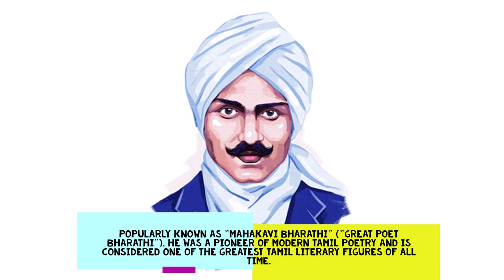Kakkai Siraginile B. Prabha Rao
This is a tribute to Mahakavi Subramaniya Bharati by by Smt. B. Prabha Rao.
About Smt. B. Prabha Rao - Smt. B Prabha Rao started learning Carnatic Classical Music (Vocal) under Late Shri H. A. S. Mani since the age of 7 years, in Mumbai. She was a student of Shanmukhanada Fine Arts for 2 Years. She joined Central College of Carnatic Music, Chennai in 1963 and obtained advanced training under great Masters like Late Shri. Semmangudi Srinivasa Iyer, Musiri Subramania Iyer, Smt. T. Brinda, Sandhya Vandanam Srinivasa Rao, Shri. T. K. Govinda Rao, Palghat K. V. Narayana Swamy & Shri TM Thyagarajan and passed Sangeetha Vidhvan Title Exam with First Class (Gold Medal). Since a very early age of 8 Years, have been winning many Music Competitions held in Mumbai, conducted by various local cultural sabhas which include Shanmukhananda Fine Arts, Bharatiya Fine Arts, Bharati Kala Mandram, Tamil Sangam and many more. In 1962, won All India Music Competition and Received President Award from Shree Sarvapalli Dr. Radhakrishnan. An All India Radio artist since 1962, she has performed in Mumbai & Chennai AIR. Presently hold ‘A’ Grade. Her programs have been broadcast on Akashwani & FM Radio Channels. She has also performed for Mumbai Doordarshan Metro Channel in 1998 and has been on National Channel for Southern region in 1996.

The Artistes -
Ms Devika Rao: – Student of Smt. B Prabha Rao and her Grand Daughter. She has been learning Vocal music under her Grandmother since childhood and has won Mumbai University Medal for Vocal Music during her Academics (BMS from Model College, Dombivli).

Vaikhyam Gopakumar on Mridangam: – A well known performing artist, he is a Post Graduate in Arts from Shree Swati Thirunal Sangeetam College, Trivandrum, Kerala and a B-High artist in All India Radio.

Anujan Krishnamurthy on Violin:- Gold Medalist & Winner of All India Radio 2003 Contest for best performance on Violin. He has been a student of Smt. B Prabha Rao and learning Carnatic Classical Vocal and Violin under her from the very beginning. He is a well known artist in his own right.

Pics courtesy - Dreamstime, Pinterest